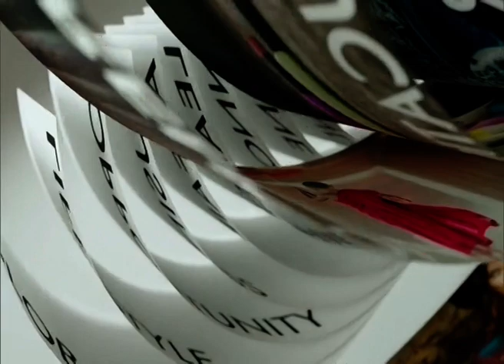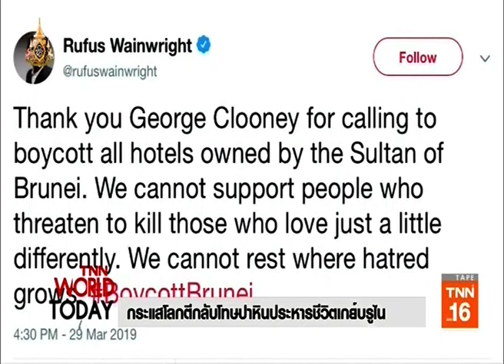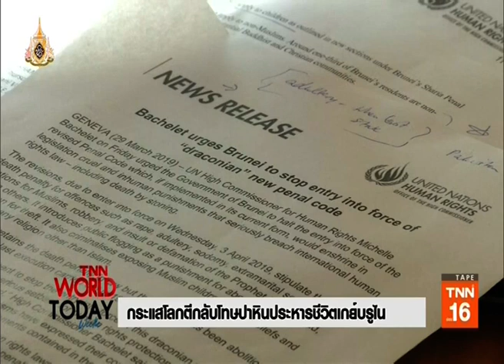◆★ 11MAY19 📎4 ข่าวต่างประเทศ ❝2019❞ 🌍 Abroad News 🌎 กระแสโลกตีกลับโทษปาหินประหารชีวิตเกย์บรูไน‒1 🌏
📹 👨‍ ❝ศาสตร์พระราชา สู่การพัฒนาอย่างยั่งยืน❞